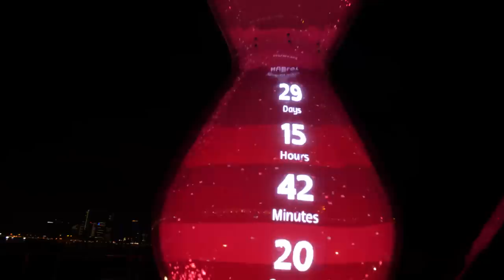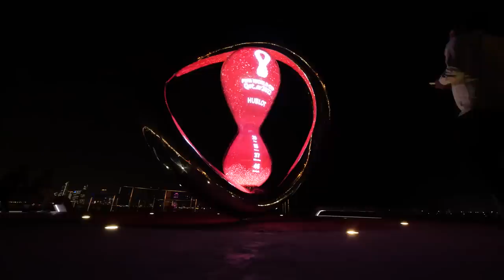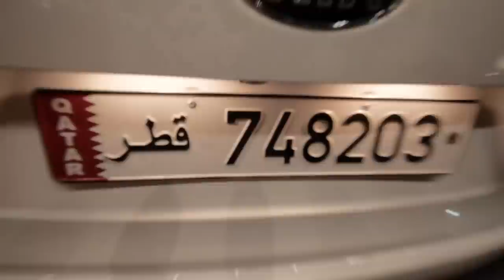I AM IN QATAR - باقي 27 يوم 🇶🇦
Thumbnail by : osamer.om